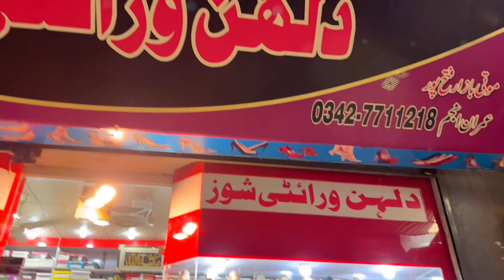Itni Mehngi Shopping Tauba Tauba 😱😱😱